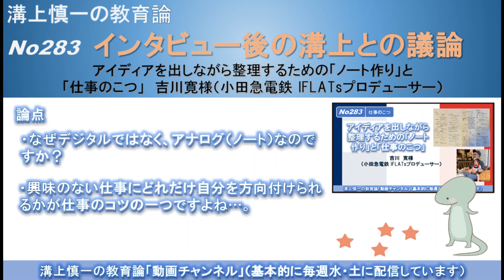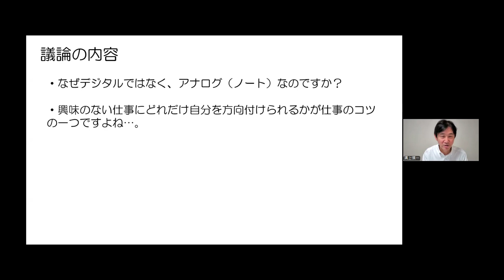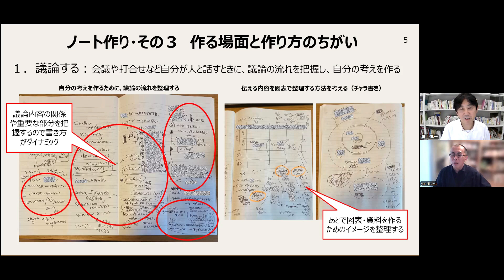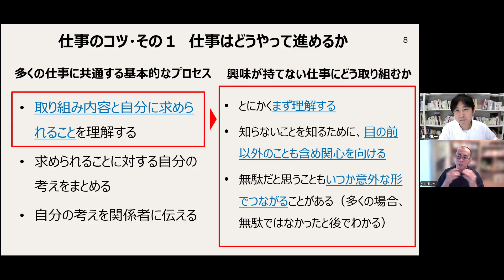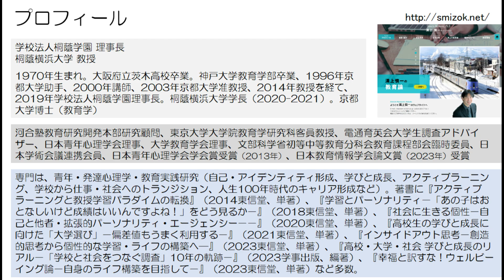No283(仕事のこつ/溝上との議論) アイディアを出しながら整理するための「ノート作り」と「仕事のこつ」 吉川寛様（小田急電鉄 IFLATsプロデューサー）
「本編」での後の溝上との議論です。
（論点）
・なぜデジタルではなく、アナログ（ノート）なのですか？
・興味のない仕事にどれだけ自分を方向付けられるかが仕事のコツの一つですよね…。

（書誌情報）
・サックス, D. (著) 加藤万里子 (訳) (2018). アナログの逆襲－「ポストデジタル経済」へ、ビジネスや発想はこう変わる－　インターシフト